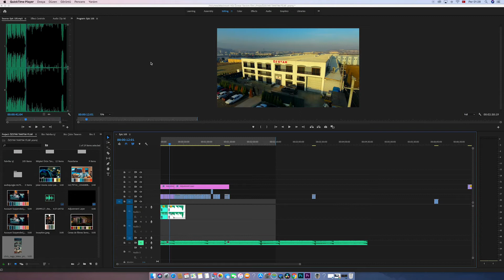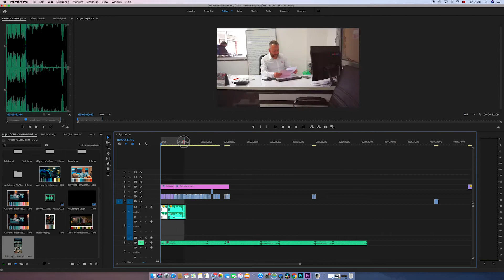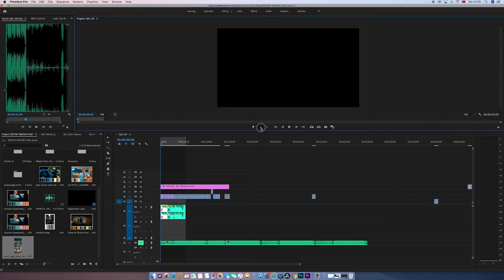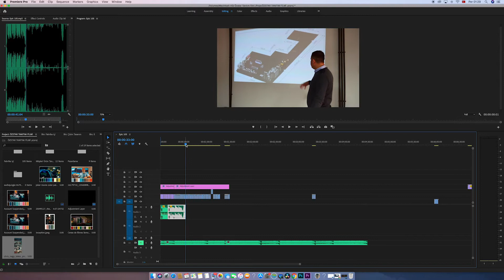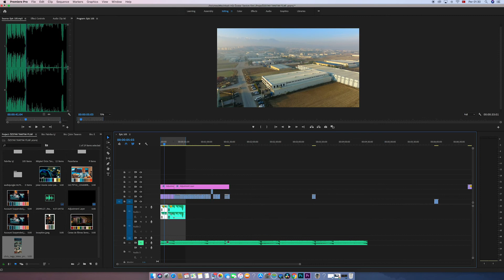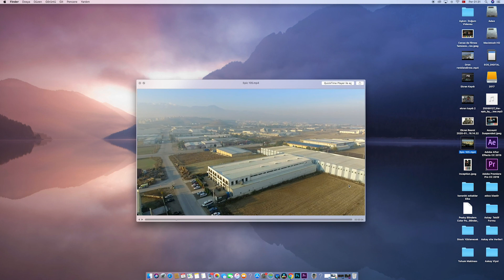Premier Pro Render Almak Kolay Öğrenim Dersler